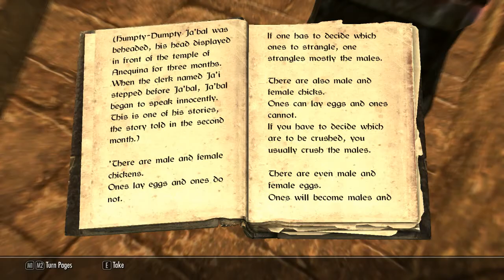►Skyrim™ »ᵯᴑᴆᴆᴇᴆ»: Vigilant (English) - HD Walkthrough Part 553 - St. Dulsa's Charnel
This mod is AMAZING! Really recommended! Enjoy!

Description:

- New locations added to Skyrim and DLC sized Coldharbour
- New quests the main quest line of Vigilant will allow the player to decide the fate of Coldharbour
- New characters along with a revisit of old, historical characters that can be found in previous Elder Scrolls
- New music composed by Vicn
- New armor and weapons all handmade by Vicn
- Unique gameplay mechanic known as Karma. Your actions throughout the storyline affect how much Karma you have and the fate of Coldharbour

You can craft unique armors and weapons, color variations by Anvil of Zenithar.
Crafting unique items is unlocked by finishing objectives/defeating boss/reaching new area.

Publisher - Bethesda Softworks, Vicn
Developer - Bethesda Game Studios, Vicn

My PlayStation gamertag: ToughGamingGuy